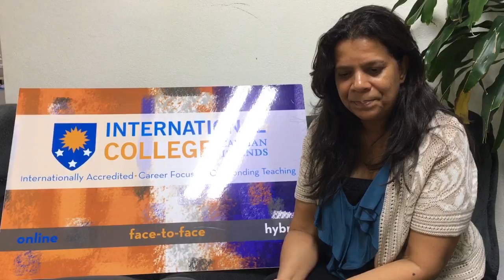Conversation with Sheila Woods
International College of the Cayman Islands conversations with graduates.
 The International College of the Cayman Islands is an internationally accredited degree granting institutions in the Cayman Islands providing associates, bachelors and masters degrees since 1970.